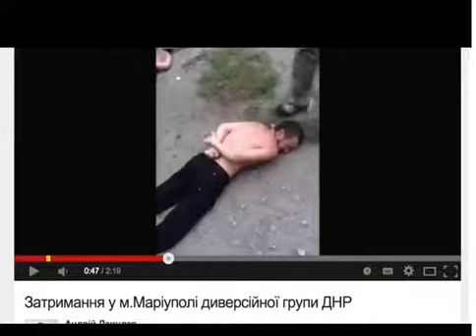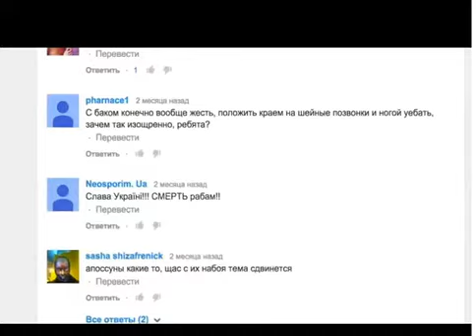Инструкторы Израиля 2014